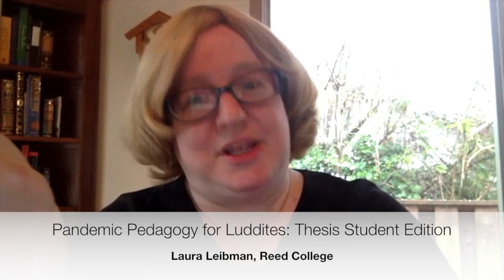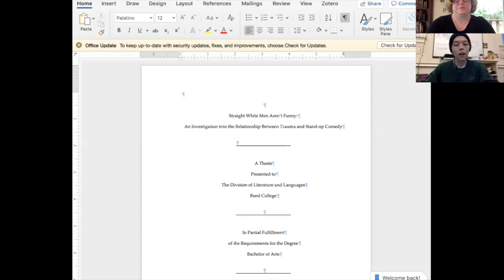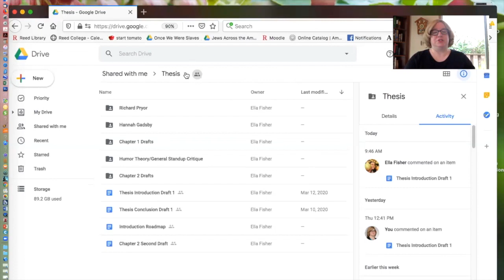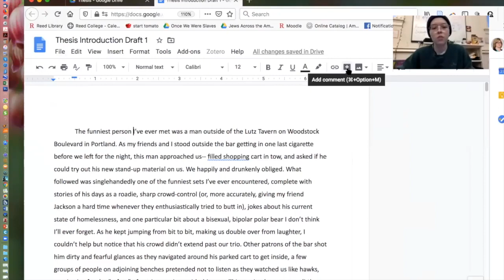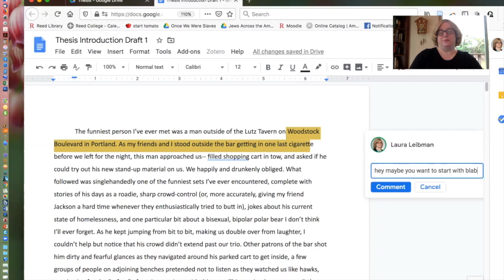Zoom for Thesis Meetings and Student Paper Conferences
At Reed College, a critical part of what we do is meeting with students one-on-one to talk about the papers they write. In addition, each senior writes a year-long thesis on a research subject of their choosing. How will zoom work for doing paper conferences or meeting with thesis students? My thesis student Ella graciously allowed me to record part of our first online meeting. We talk about which functions in zoom are useful for talking about writing, and how we will integrate google docs into our zoom meetings.